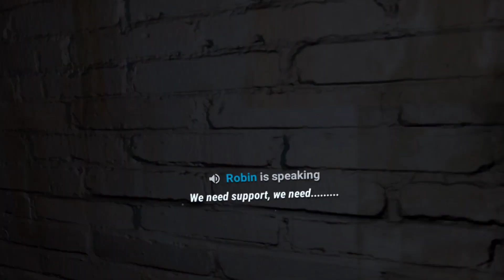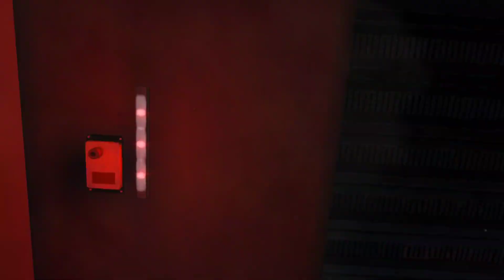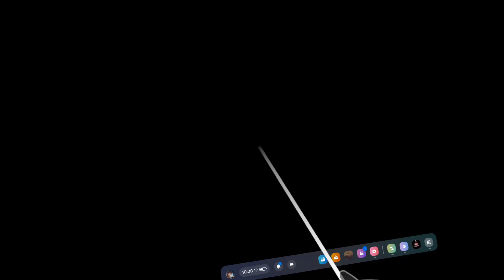NANO SKELETONS NAH FRANCE IS WILD